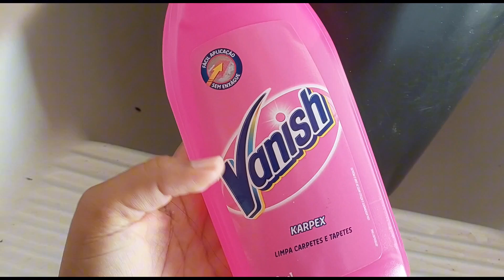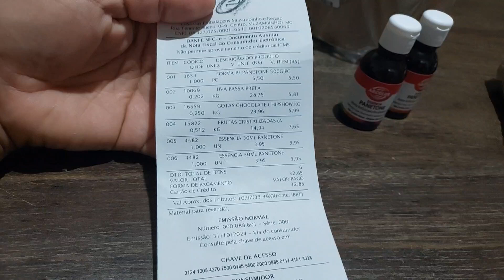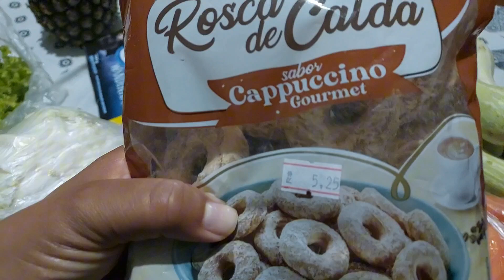Fiz faxina fora | Aniversario da vó| Dica para lavar tapete sem manchar | Comprinhas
O vídeo de hoje está recheado de coisas boas! Espero que gostem!